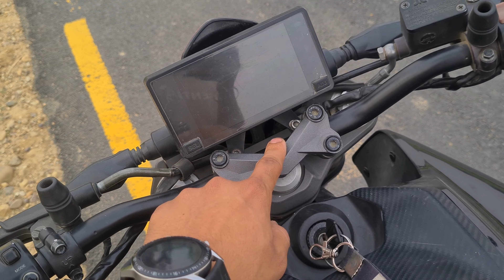THE TOP 5 MAJOR DISADVANTAGES OF CFMOTO NK-250|BEFORE BUYING THIS BIKE (NK-250) WATCH THIS VIDEO!🌐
-Hello EveryOne👋,In This Video I Have Discussed About The 5 Major Disadvantages Of CFMOTO NK-250!🔩

-I Hope You Guys Enjoyed The Video,lf You Guys Did,Please Subscribe To My Channel,LikeThe Video And If There's Anything Missing In The Video,Please Comment Down Below,l'll Try My Best To Improve In The Upcoming Videos!🫶

-[BGM] Music Used In This Video:-⬇️

"Defeat The Night-(NCS)"

-Honorable Mention!🙌🏼